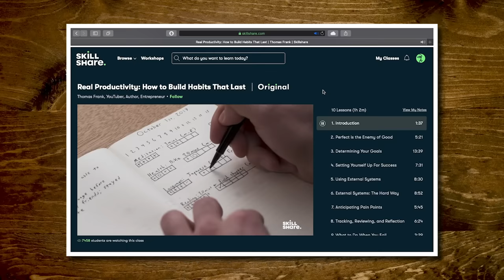Fried Boiled Food vs. Boiled Fried Food Taste Test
Today, we're putting a twist on old classics by frying boiled foods and boiling fried foods! GMM #1694